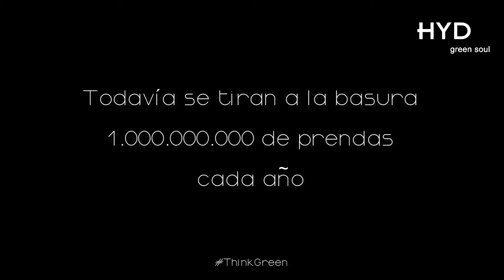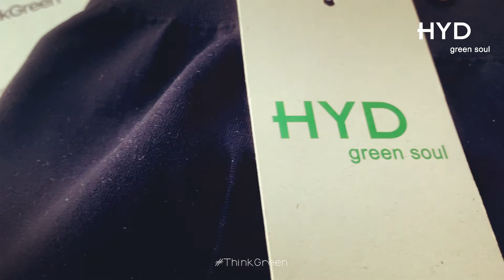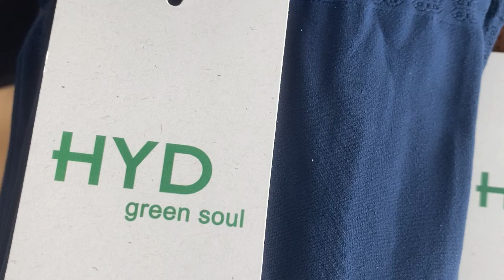GREEN SOUL 2021 ESP 2ª parte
HYD, lujo y elegancia en moda,
presenta una nueva línea de
pantys biodegradables.
“Moda y respeto al medio ambiente”
al igual que los otros productos biodegradables, una vez en el vertedero, se descompone en materia orgánica (biomasa) y biogases que pueden aprovecharse como nuevos recursos para el ambiente y la cogeneración de energía eléctrica.